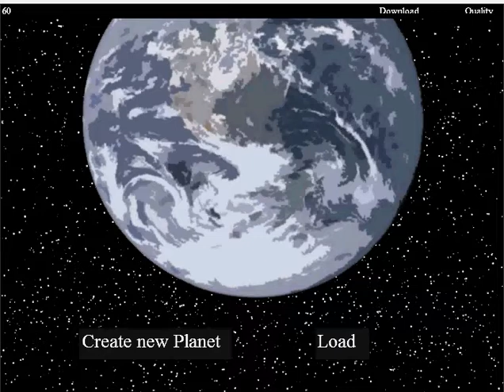Idle Planet (PC browser game)